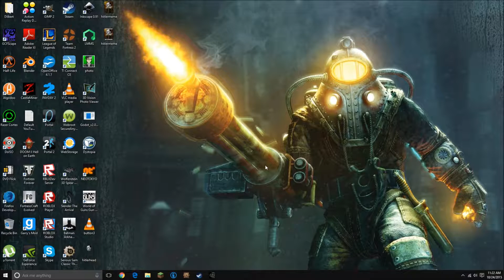UNSTABLE SAVES | BioShock 2 Part 10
If you liked this video, punch that Like button in the HTML!

And don't forget my awesome TubeCrew!